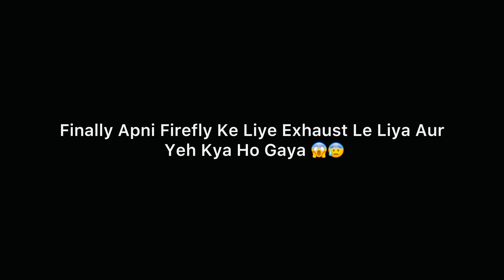Finally Apni Firefly Ke Liye Exhaust Le Liya Aur Yeh Kya Ho Gaya 😱😰 | Vlog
🚩Jai Bajrangbali 🚩

|| Vlog ||

Finally Apni Firefly Ke Liye Exhaust Le Liya Aur
 Yeh Kya Ho Gaya 😱😰